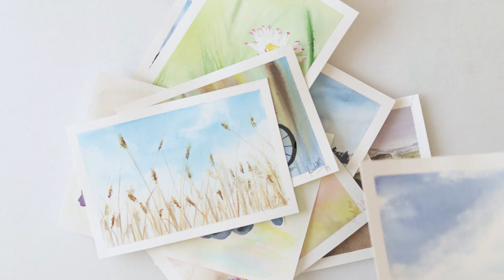Watercolor impressionistic seascape painting - easy painting demo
This is an demonstration of how to paint an impressionistic seascape with clouds, mountains, reflection in the water.

If you like this video PLEASE LIKE and SUBSCRIBE to my channel because there are many more to come - also hit the notification button to make sure you do not miss it... I would really appreciate that.

To paint it I used:

***Paper : Arches cold pressed watercolor paper 300gsm or 140lb from sheet

    Cadmium Lemon, Cadmium Yellow Medium, Naples Yellow, ,
    Raw Sienna, Burnt Sienna, Sepia, Neutral Black

***Brushes: Raphael Softaqua Round No 2 from 845 series
                                                       Flat No 12 and 22 from 915 series

                                      detail brush

***Music used in the video:
      Angels Dream by Aakash Gandhi

Renata